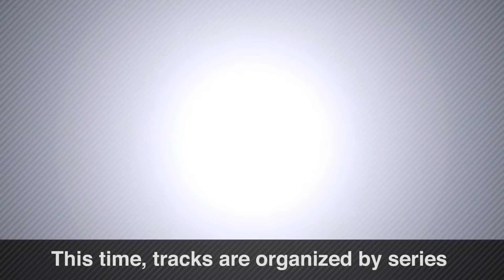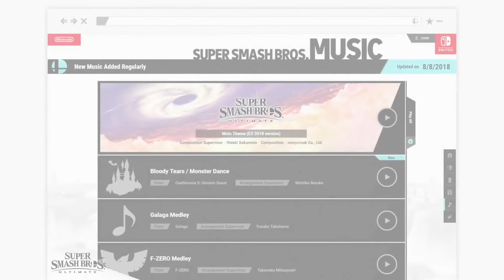WHAT A SHOW!!! [Smash Bros Ultimate Direct Reaction/Discussion]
Sakurai. Story mode, then I officially died and went to heaven.